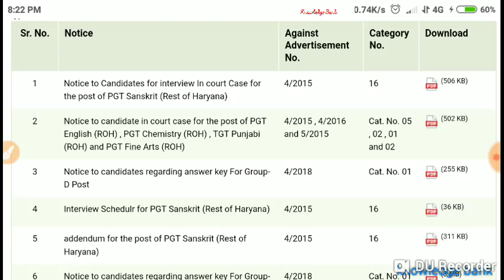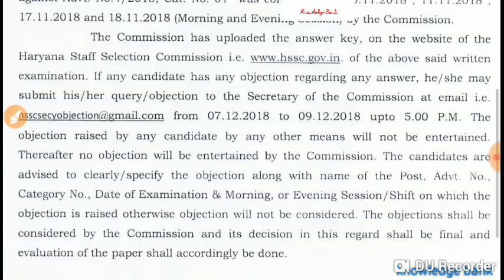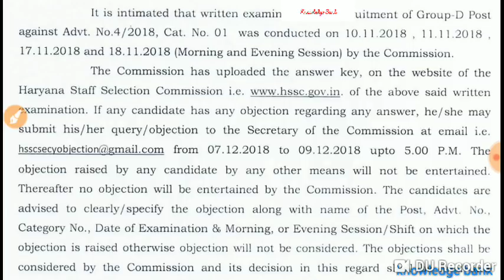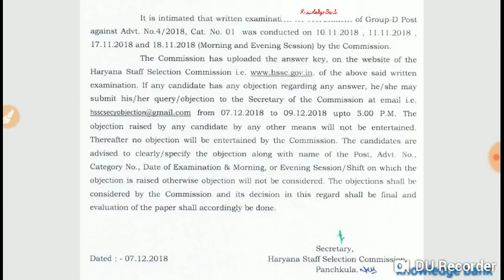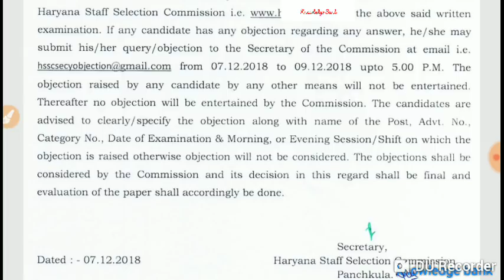Hssc ग्रुप डी का नया नोटिस युवाओं के साथ भद्दा मजाक